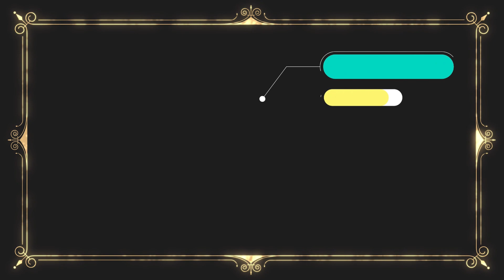Raju Rabari Regadi : MELDI NI ODKHAN || મેલડી ની ઓળખાણ પડી જાયતો ? New Regadi 2023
Raju Rabari Regadi : MELDI NI ODKHAN || મેલડી ની ઓળખાણ પડી જાયતો ? New Regadi 2023 | Mehulmali |  @Rajurabariofficial

                             and
                  ➡️ *Share Karo* ➡️